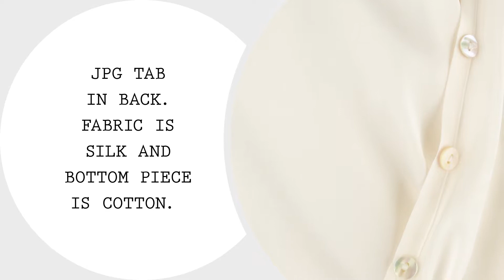Jean Paul Gaultier Top White Faux Wrap Top Black Stretch at Hip Unique Design 44 / 10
Guaranteed authentic Jean Paul Gaultier winter white top with black cotton stretch at bottom.

Exquisitely detailed silk top with beautiful drape.

Asymmetrically cut to accent drape at elasticized waist.

Black cotton piece at bottom of top is fitted to enhance figure.
2 buttons at each cuff.

JPG tab in back.

Fabric is silk and bottom piece is cotton.

SIZE 44
USA SIZE 10

TOP MEASURES:
LENGTH  28"
UNDERARM TO UNDERARM  21"
WAIST  19"
SLEEVE  24.5"